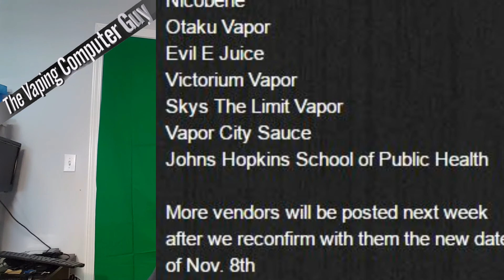VLOG 041806 Vape News Upcoming Reviews - Maryland Vape Expo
Vapinging in the news
Public vaping of marijuana fueled Legislature’s new e-cigarette rules

Seeing 'tempting' e-cigarette displays in shops encourages kids to start vaping, study finds

E-Cigarette Explosion Inflicts Horrific Injuries on New York Teen

Vaping in public: Yes or no?

American Vape Expo Maryland
April 23rd 10m-7p
Maryland State Fairgrounds
2200 York Road, Timonium, MD 21093